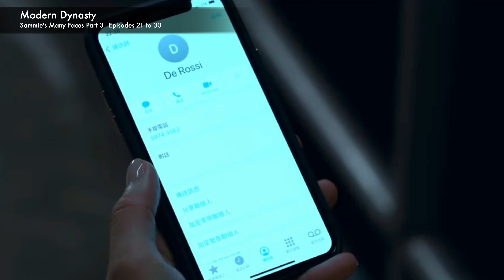Modern Dynasty [家族榮耀] SAMMIE'S MANY FACES Part 3 Episode 21 to 30 | Tavia Yeung 楊茜尧 | TVB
SPOILER WARNING IF YOU HAVEN'T WATCHED EPISODES 21-30 YET!

After watching this series, I want to make a few compilation videos of my favourite characters. Of course, I have to start with our girl Sammie! I feel like Tavia did such a good job with this character that we needed more videos of her, so here's Part 3 of 3, THE FINAL episode in this mini-series. I hope you all enjoy it!

If you're liking my videos and have some spare change to treat me to a coffee, you can do it here ❤️

If you're new here, I'm Jonathan. I like watching HK/Canto Dramas to brush up on my Cantonese. I'm a CBC (Canadian-Born Chinese) who grew up watching all the TVB shows with my family. I hope to share my reactions and also breakdowns of the current generations of shows with all of you!  😁